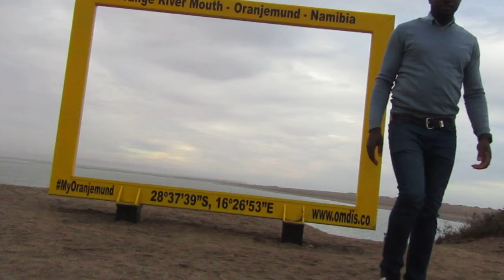A VISIT TO THE OCEAN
ORANJEMUND